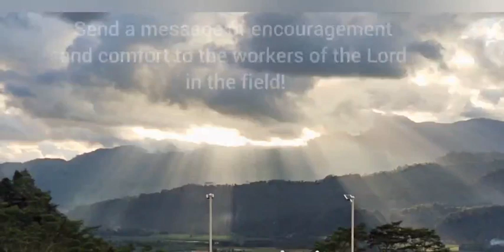Know about Epaphroditus (Philippians 2:25-30)